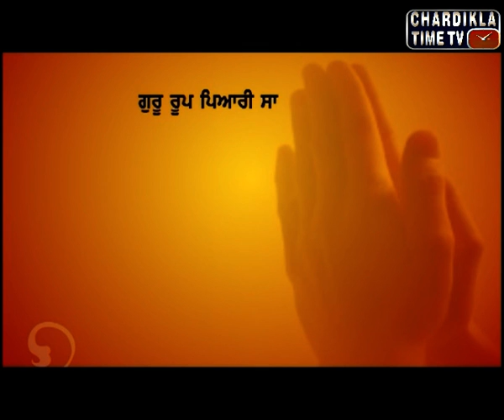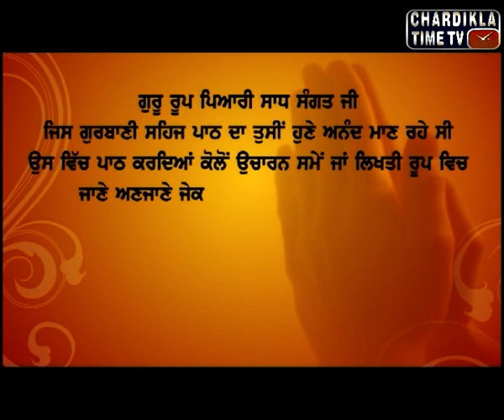Gurbani Sehaj Path by Gyani Sahib Singh ji, Markande Wale : Ep-31